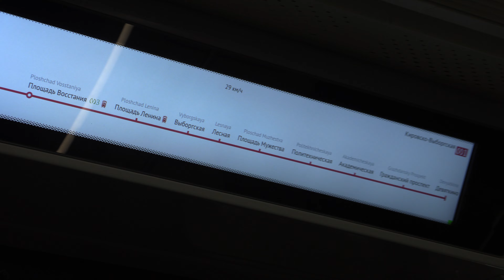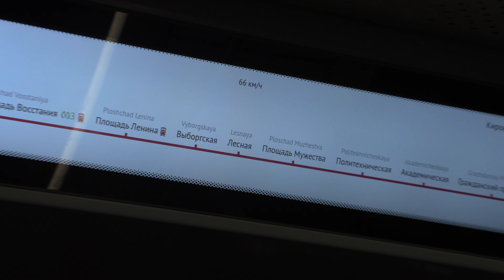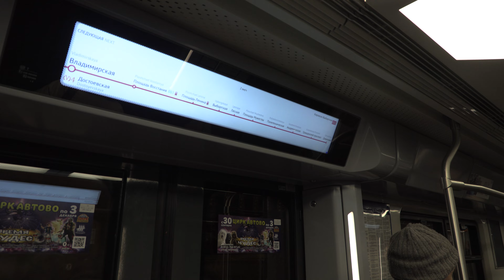Поездка на метропоезде 81-725.1 «Балтиец» № 25012 по линии 1 . Город Санкт-Петербург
Видео снято : ‎14 ‎октября ‎2023 ‎г., ‏‎17:39:02 на видеокамеру Canon Legria GX10
Участок линии : Технологический институт 1 - Владимирская
Модель: 81-725.1 «Балтиец» (ОЭВРЗ)
Построен: 03.2023